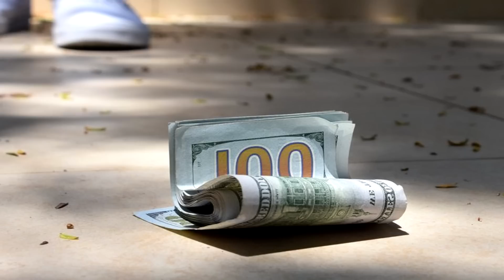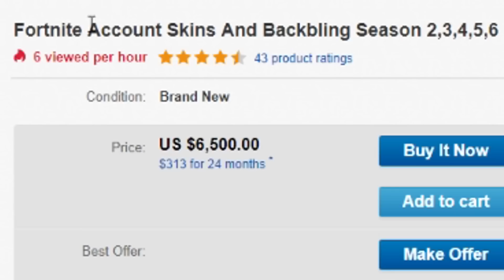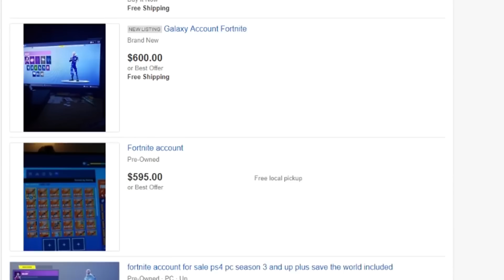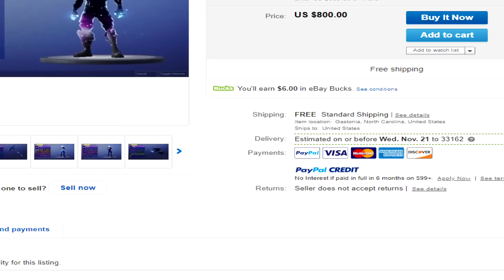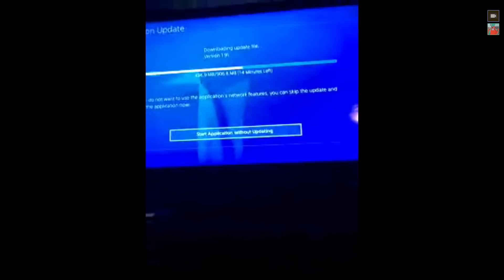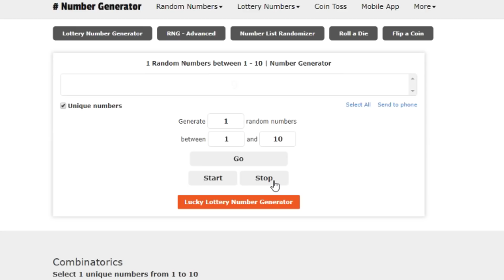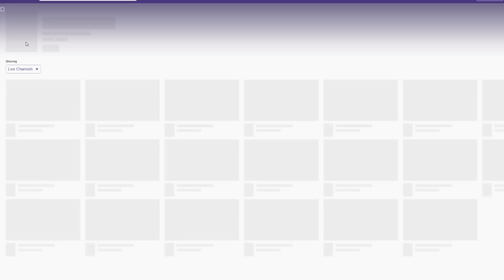I tried Buying a Fortnite Account on eBay, then this happened..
I tried Buying a Fortnite Account on eBay, then this happened. ENTER GIVEAWAY